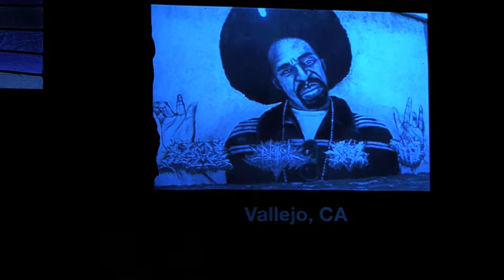Big Aloha Skit part 2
Part 2 of massive skit at the Big Aloha 2009